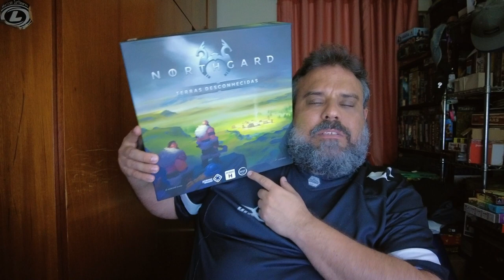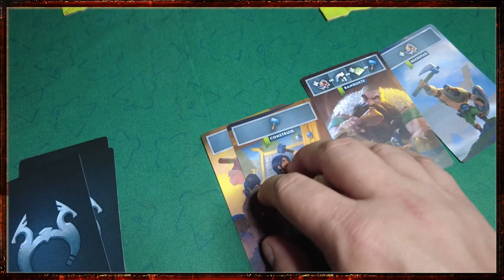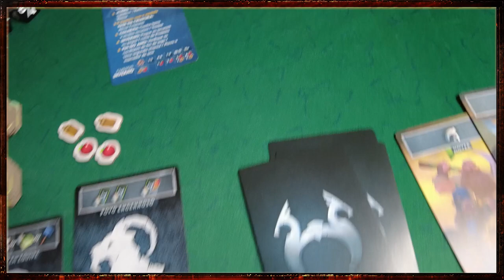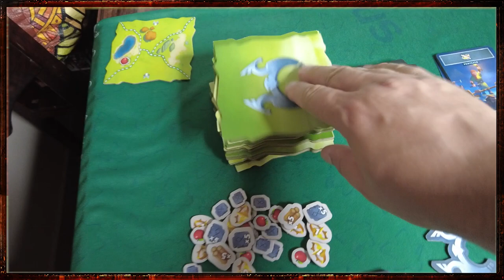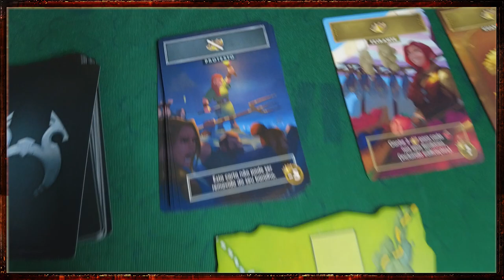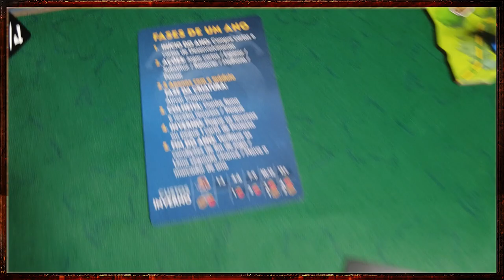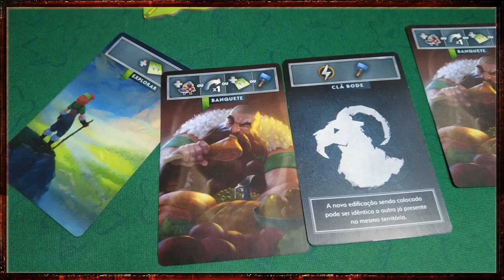Northgard - Review S08E20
Hoje é dia de falar desse 4x Viking!! Northgard entrega de maneira muito honesta um jogo dinâmico dentro de um gênero (4x) onde os jogos costumam ser longos e com regras muito complicadas. Um jogo que irá agradar os novatos e os mais experientes.

Comprar o jogo: